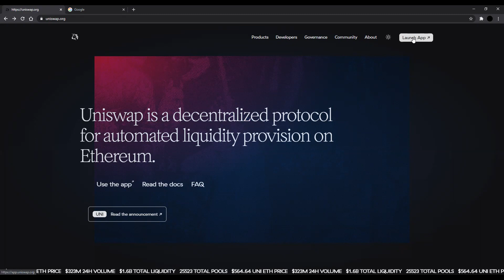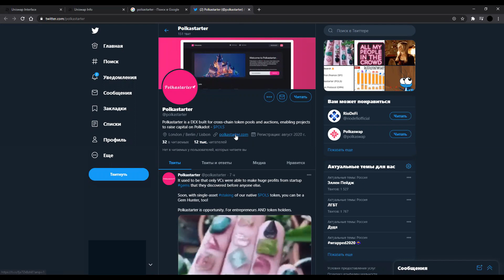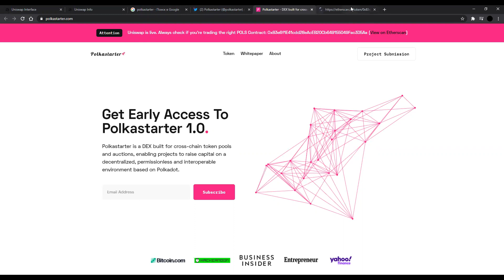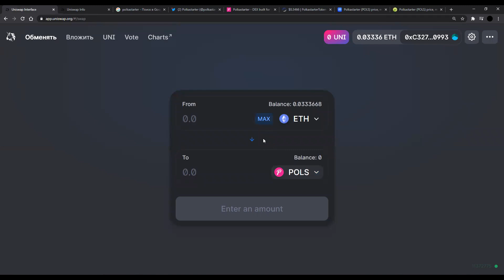Как не купить поддельный токен в децентрализованных протоколах. На примере DEX Uniswap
Суть: поддельные токены на Uniswap называются также как и оригинальные. И могут иметь тот же логотип. Поэтому лучше не искать токен по названию.

Из видео вы узнаете, как правильно искать токены на Uniswap. Это понадобится, чтобы купить токен нужного вам проекта. Все сводится к поиску токена через адрес смарт-контракта. В видео покажем, где этот адрес найти.

BTC — 1FhQcjcvKyjaWEGmk4sLWbEEbsZq6Bc9BG
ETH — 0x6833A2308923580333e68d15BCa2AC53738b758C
USDT (TRC-20) — TC4s9MqYP1TTbC1yWhd9jLcRynsZZU2bny (TRON)